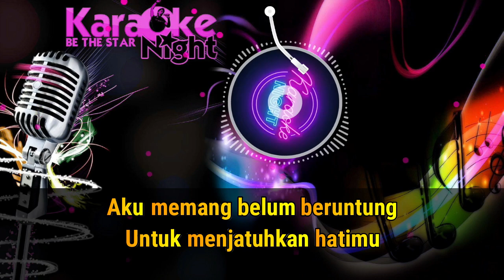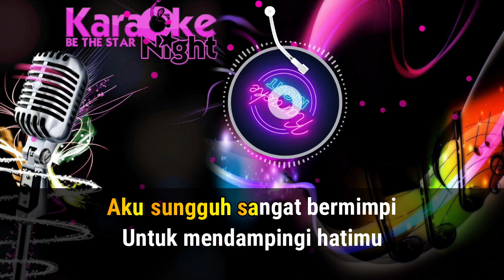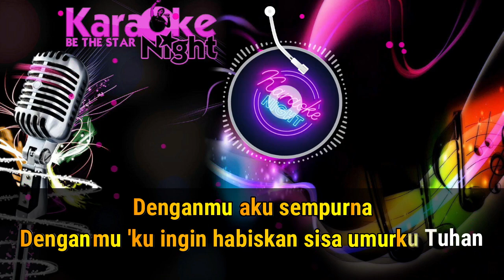ASTRID - TERPUKAU (Karaoke Version) tanpa vokal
Astrid - Terpukau (Karaoke Version) by NAMP STUDIO
Astrid - Terpukau (official music video)

WELCOME. Semoga terhibur dengan dengan lagu-lagu di channel NAMP KARAOKE NIGHT ini ya.

Video ini saya buat hanya dengan menggunakan Laptop dan Smartphone Android, dan musik ini pun saya buat hanya menggunakan Laptop dan Smartphone Android.
Recording with : Smartphone Android Redmi Note 10 Pro
Music Instrument application : Audio Evolution Mobile
Video application : Fillmora 9
Music application: n-Track (android)
Music application: BandLab-Music (android)
Music application: Adobe Premiere Pro CC 2022
Picture application: Photoshop Adobe Photoshop CS6
Laptop : ACER ASPIRE E5-575 Core i5-7200
Recording by NAMP STUDIO

Semoga hari kalian menyenangkan! CHEERS !!